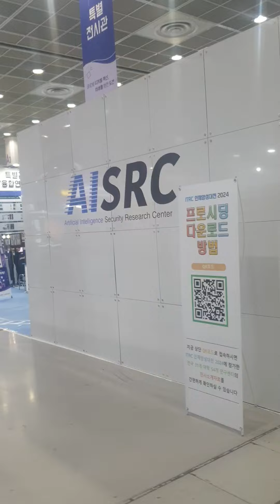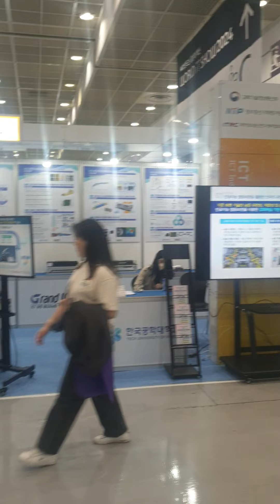2024년 4월 18일(4)